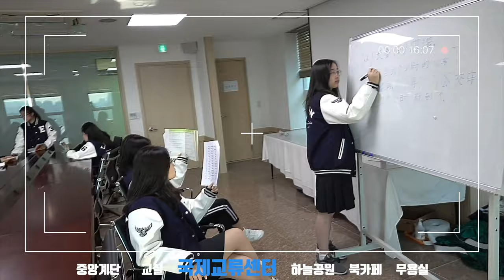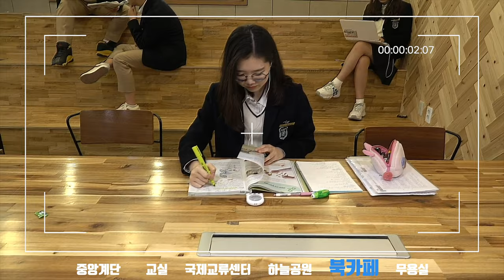[2020 대원외고 홍보영상] THIS IS DAEWON/THE DAEWON METHOD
2019년 개정 대원외국어고등학교 학교홍보영상입니다.

대원외고 방송부(DFBC) 채널에서 매년 제작되는 과별 홍보영상도 보실 수 있습니다.

학교홈페이지 에서 더 다양한 정보를 찾아보실 수 있습니다.

C/R/E/D/I/T/S

전체감독: 김동하, 김민주
시나리오: 박효은, 왕정민
영상부: 리선진, 장현정, 이연재, 이다현, 김동하
행정지원: 황인중, 김경진 선생님(교무입학부), 김예령 선생님(2학년부)
출연 및 음성지원: 박효은, 왕정민, 전혜민, 장윤서 외
특별출연: Elias Varn, Tanson Chan, Poppy Prieto, Kylie Trask
자막 및 번역: 김동하(한국어, 독일어), 김민서(프랑스어), 김희서(프랑스어), 윤이나(스페인어), 이연재(영어), 노서진(영어)
검수: 이은형, Adriana Serano Gasull, Dorothea Schaan

이외 대원외고 대외홍보단 금보경 외 30명

촬영 및 편집과정을 도와주신
영화제작반 MOM, 방송부 DFBC,
그리고 출연을 해주신
생활법연구반(JUSTICE), 오케스트라반(MUSE), 사물놀이반(울림쏠), 일본민속춤반(사쿠라）, 중국민속춤반(검도, 차폴)
에게도 감사드립니다.

D/I/S/C/L/A/I/M/E/R

본 영상은 100% 대원외고 학생들의 노력으로 산출된 작품이며 외부 지원은 일체 받지 않았습니다.